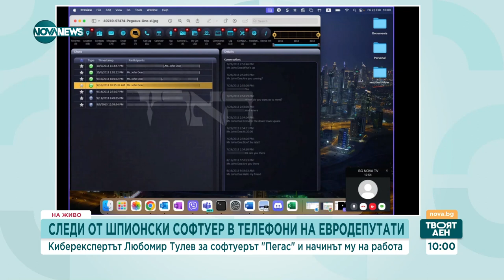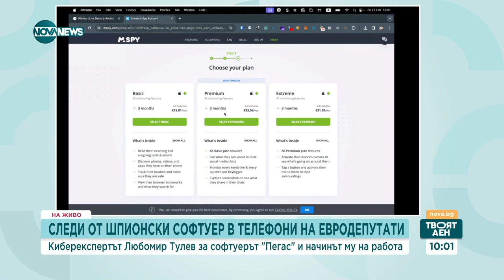Шпионски софтуер в телефоните на евродепутати, каква информация може да е уязвена - Твоят ден